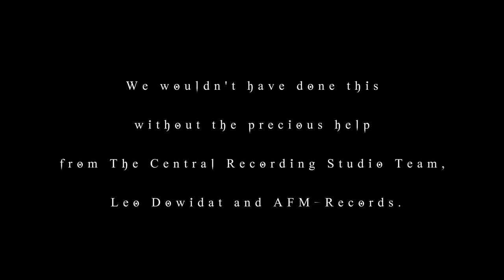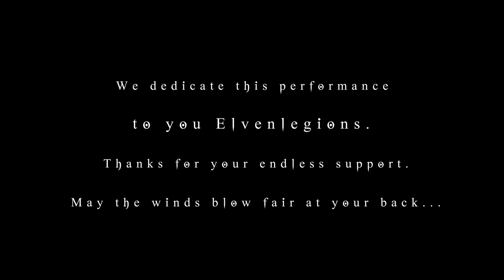ELVENKING - Live Invocations (2020) // Official Livestream // AFM Records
Video directed & produced by: Name Surname | Company XY
Recorded at: The Central Recording Studios, Crevada, Italy

After an extremely successful streaming event of pre-recorded concert “Live Invocations” in November 2020, ELVENKING decided to make the concert available for all fans worldwide. The special live session took place at “The Central Recording Studios” in Crevada, Italy, and has been a heartfelt wish of the band in this devastating year for live music industry.

Follow BAND!